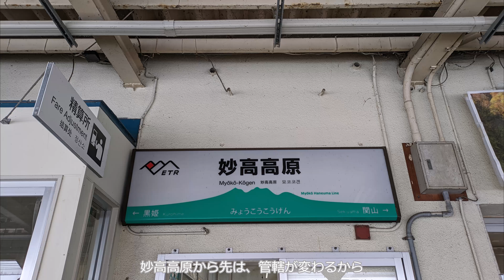アルプスに行ってきたお話(レンタルレイアウト アルプス) 2024/3/10